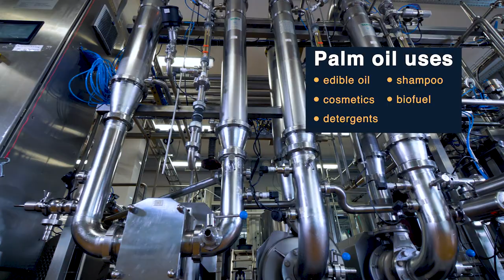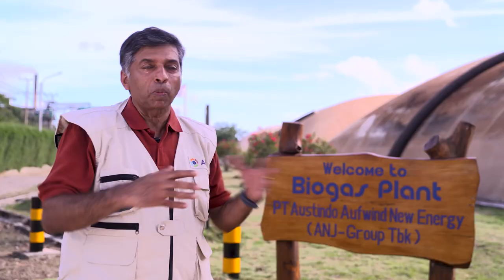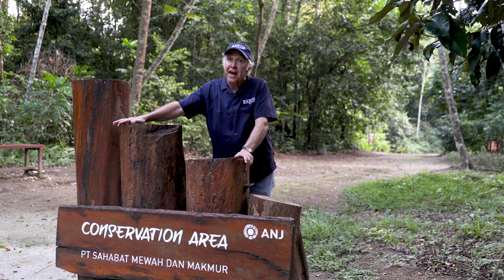Producing Sustainable Palm Oil - Featuring ANJ Group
John travels to Indonesia to learn how ANJ Group produces massive amounts of palm oil, used in a variety of products – while conserving resources, and avoiding deforestation.